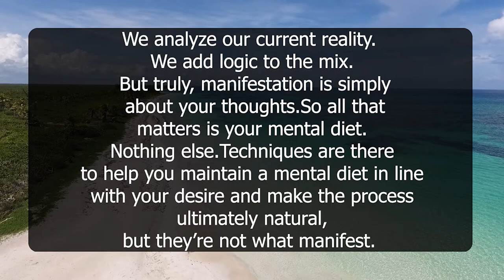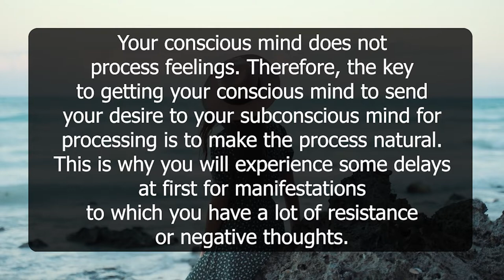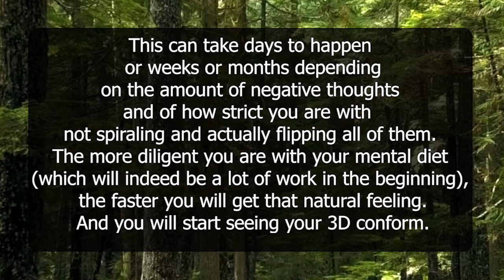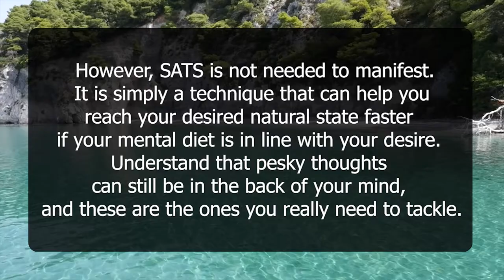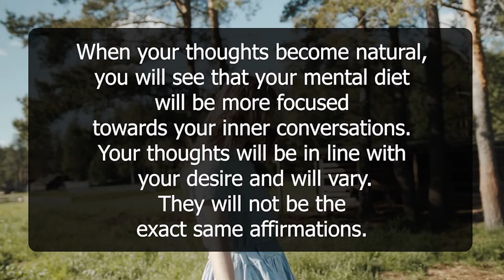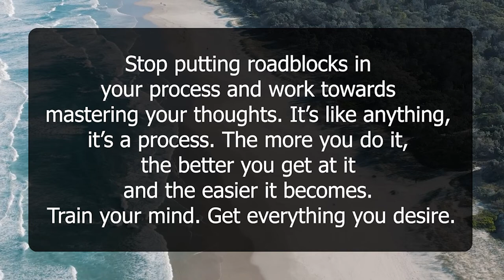All you need is Mental Diet by Neville Goddard to Manifest successfully | Law of Attraction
Mental diet is a key factor that helps you manifest your desires. Neville Goddard in his book talks about diet and it is greatly discussed in the manifestation community.

Your Queries-
Neville - Change Your Mental Diet (HQ Version)
MENTAL DIET: Impress your subconscious FAST AND EASY
This 1 Mental Shift will make you Master of Reality!
This technique helps you manifest in less than 24hrs ✨ Law of assumption - Neville Goddard
ENOUGH TALK! Manifest NOW your desires just by doing this!